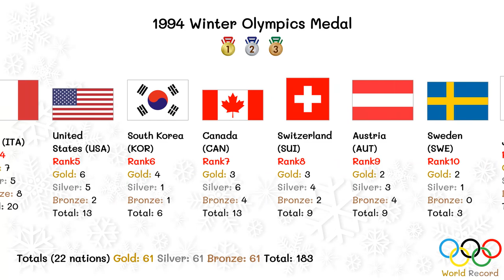1994 Winter Olympics Medal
1994 Winter Olympics Medal
1994 Winter Olympics
Olympics 1994

XVII Olympic Winter Games
The 1994 Winter Olympics (Norwegian: Olympiske vinterleker 1994), officially known as the XVII Olympic Winter Games, was a winter multi-sport event celebrated from 12 to 27 February 1994 in and around Lillehammer, Norway.

Lillehammer failed to win the bid for the 1992 event, losing to Albertville. Lillehammer was awarded the 1994 Winter Olympics in 1988, after beating Anchorage, United States; Östersund, Sweden; and Sofia, Bulgaria. Lillehammer is the northernmost city to ever host the Winter Games and the Olympic Games overall. The Games were the first to be held in a different year from the Summer Olympics, the first and only one to be held two years after the previous winter games. The Games were the second Winter Olympics hosted in Norway, after the 1952 Winter Olympics in Oslo, and the fourth Olympics in the Nordic countries, after the 1912 Summer Olympics in Stockholm, Sweden, and the 1952 Summer Olympics in Helsinki, Finland.

Although many events took place in Lillehammer, skating took place in Hamar, some ice hockey matches were placed in Gjøvik, while Alpine skiing was held in Øyer and Ringebu. Sixty-seven countries and 1,737 athletes participated in six sports and sixty-one events. Fourteen countries made their debut in the Winter Olympics, of which nine were former Soviet republics. The Games also saw the introduction of stricter qualifying rules, reducing the number of under-performing participants from warm-weather countries. New events were two new distances in short track speed skating and aerials, while speed skating was moved indoors. Nearly two million people spectated the games, which were the first to have the Olympic truce in effect. The games were succeeded by the 1994 Winter Paralympics from 10 to 19 March.

Manuela Di Centa and Lyubov Yegorova dominated women's cross-country skiing, taking five and four medals, respectively. A crowd of over 100,000 saw Italy beat Norway by 0.4 seconds on the men's 4 × 10 km relay. Vreni Schneider won a complete set of medals in Alpine skiing, while Norway took a medal sweep in the men's combined. Nancy Kerrigan had, before the games, been clubbed by Tonya Harding's associate, Shane Stant, but managed to take silver in ladies' singles. Johann Olav Koss won three speed skating events, while 13-year-old Kim Yoon-Mi became the youngest-ever Olympic gold medalist. Sweden defeated Canada in a dramatic penalty shootout in the ice hockey final. With 11 gold medals, Russia won the most events, while with 26, Norway collected the most medals overall.

Host city Lillehammer, Norway
Motto Fire in your heart
(Norwegian: Se ilden lyse)
Nations 67
Athletes 1,737 (1,215 men, 522 women)
Events 61 in 6 sports (12 disciplines)
Opening 12 February
Closing 27 February
Opened by King Harald V
Cauldron Crown Prince Haakon
Stadium Lysgårdsbakken